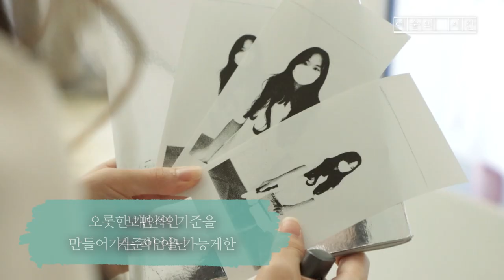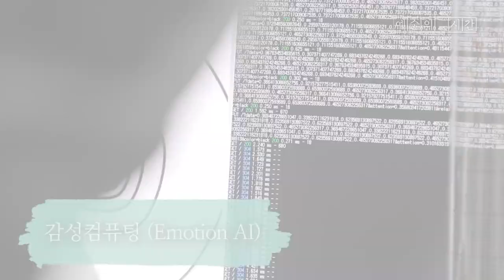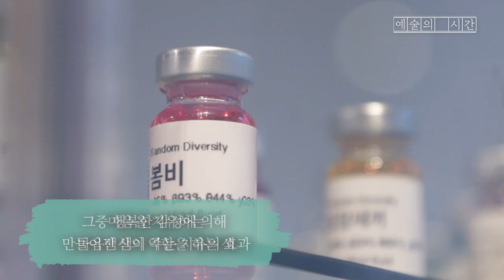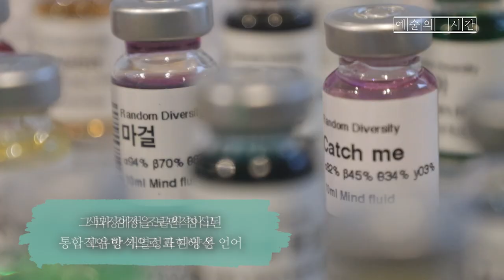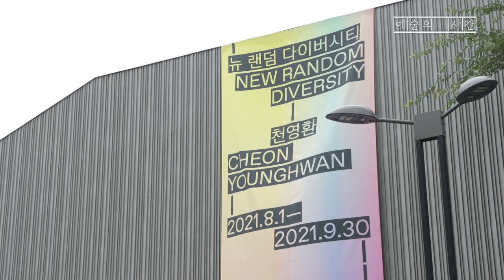[예술의 시간_2탄] 감정과 경험을 색으로 보여주는 이색전시 - 송원아트센터 '천영환 작가의 뉴 랜덤 다이버시티전'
인간의 감정을 색으로 보여주는 이색전시를 들어 보셨나요?

이 전시는 9월 30일까지 송원아트센터에서 열리는 천영환 작가의 '뉴 랜덤 다이버시티'에서 나의 감정과 경험을 나만의 색으로 보여주는 체험할 수 있습니다.

전시는 예술과 과학을 접목한 창작에 도전하는 예술가를 지원하는 한국문화예술위원회 '예술과 기술 융합지원 : 아트앤테크' 지원작이기도 합니다.

카이스트에서 공학을 전공한 천영환 작가는 동료, 지인과 함께 신기술을 이용하여 감성컴퓨팅(emotion AI)을 개발했습니다.

작가는 지난해 우란문화재단에서 말로 표현하기 어려운 감정을 색의 좌표로 해석해 눈으로 볼 수 있게 만드는 놀라운 전시를 선보인바 있습니다.

"가령 빨간색은 정열적이다! 노란색은 따뜻하다,
혹은 검정색은 침울하다! 같은 것들이지요"

한국문화예술위원회 지원작으로 더욱 기대되는 천영환 작가의 전시는
​EBS와 공동기획으로 진행하는 '예술의 시간'에서 만나볼 수 있습니다.

'예술의 시간'은 EBS기획, 고려대 교육매체실 제작, 한국문화예술위원회가 후원하는 문화예술 관련 소식입니다.